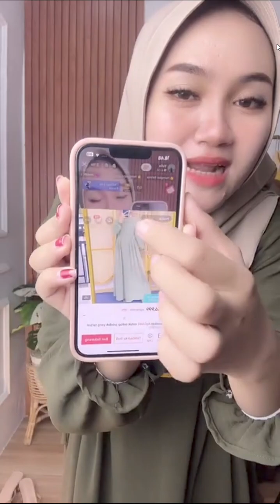SHOPEE HAUL DRESS GAMIS BAHAN JATUGH DAN ADEM HARGA MURAH EITH BUNDA YULIA COLLECTION